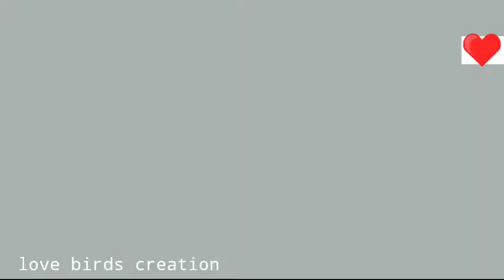Sambhalo menu Aake | full song \ love Story | 💞💞🎼💞💞 videos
Sambhalo Menu Aake Lyrics In Hindi By Popular acclaimed Pakistani singer-songwriter, music producer and music composer Bilal Saeed is the old Hindi song with music Composed by Dr. Zeus (Baljit Singh Padam) and Ku Ku Lyrics Female Version cover by new youngest singer AiSh. Sambhalo Menu Aake Song Lyrics are written by Bilal Saeed and Music Video Produced by Bilal Saeed himself.

We are lucky to have OUR favorite song, with two mind-blowing versions.
Sambhalo Menu Aake Song Details –

Song– Ku Ku

Singer– Bilal Saeed

Lyricist– Bilal Saeed

Sambhalo Menu Aake Song Tiktok Viral Lines Lyrics
Sambhalo Menu Aake
Yaaro Kaho Aenu Jake
Nazar De Teer Na Maare
Na Dooro Kare Ishare
Kitte Main Mar Na Javan

Sambhalo Menu Aake Lyrics/Ku Ku Lyrics Female Version

Ni Dus De Ki Lukaya Ee
Akhiyan Vich Band Kar Ke
Ni Jag Te Kaer Machaya Ee
Akhiyan Naal Gal Kar Ke
Ni Tenu Takkde Hi Rehne Aa
Kuch Keh Na Paane Aa
Jalwa Tera Uff E Khuda
Das Mainu Ki Main Kra
Tu… Meri Jaana Neede Aa
Te Maitho Te Door Javan Ni